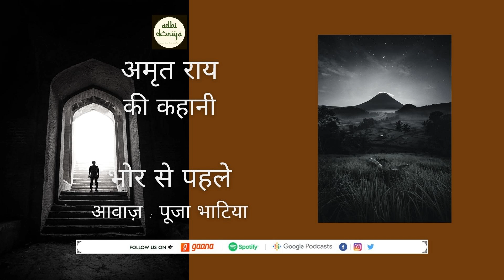Bhor Se Pahle ll Short Story ll Amrit Rai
We are uploading a short story written by Amrit Rai in Pooja Bhatia's voice.

Name: Sayyad Tasneef Haidar
Bank: Standard Chartered Bank
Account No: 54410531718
Branch: New Friends Colony, New Delhi
IFSC Code: SCBL0036034
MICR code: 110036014